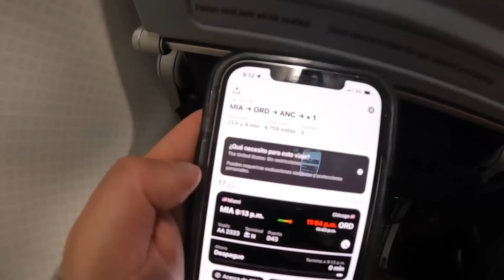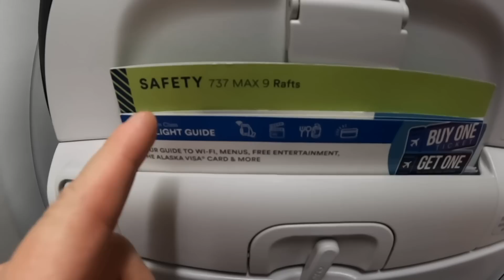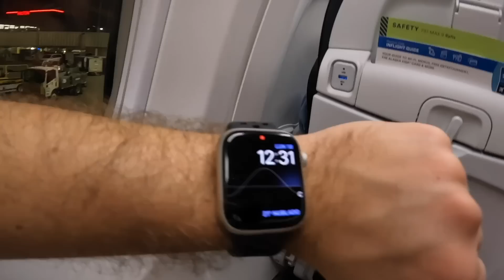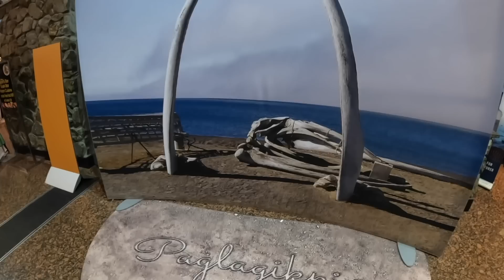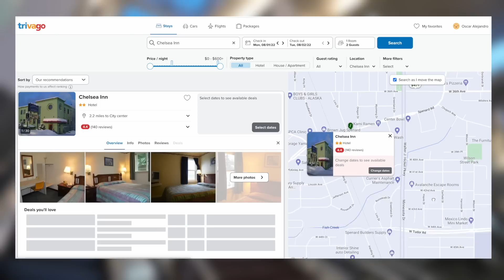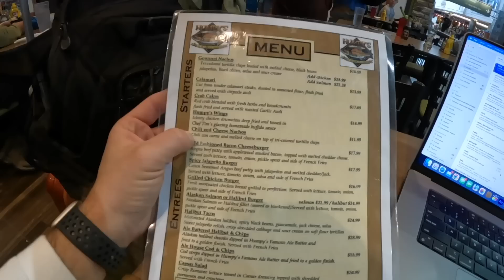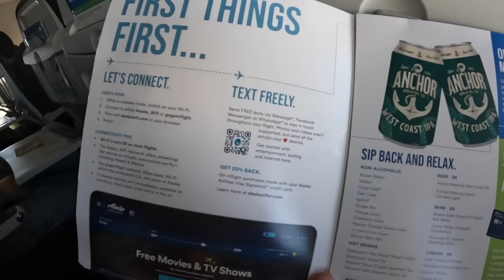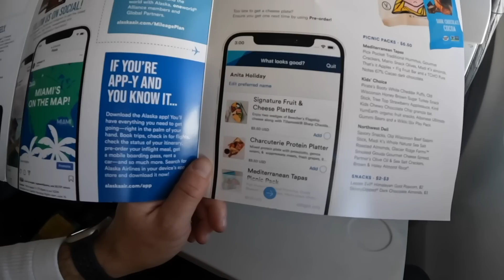Dormí en el PEOR HOTEL DEL MUNDO rumbo al POLO NORTE - Oscar Alejandro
¡Regresamos al Polo Norte! En esta aventura descubrirás todo lo que me pasó viajando desde Florida hasta Alaska. 24 horas en 3 Vuelos, 4 Aeropuertos, Ubers, y hasta la peor experiencia que he vivido en un hotel.

SÍGUEME!